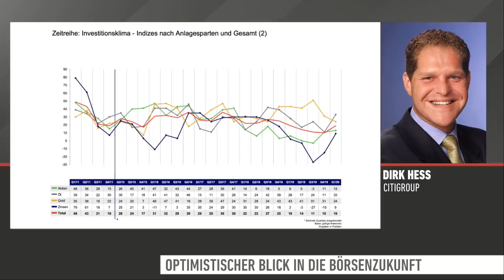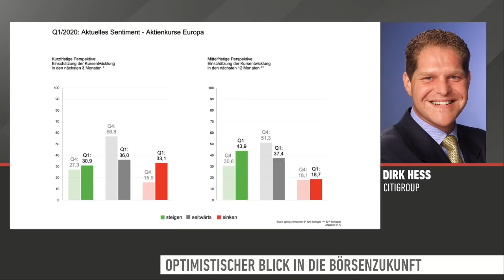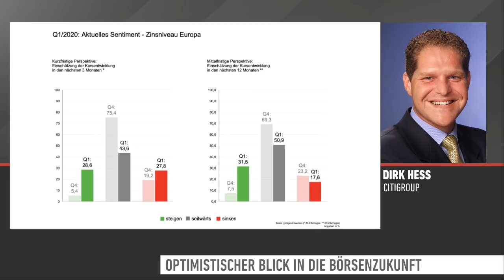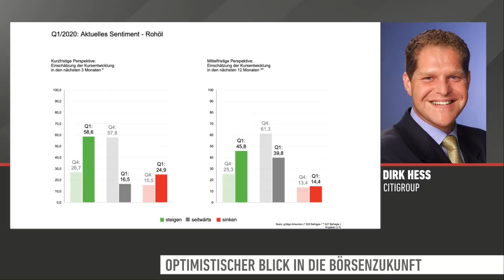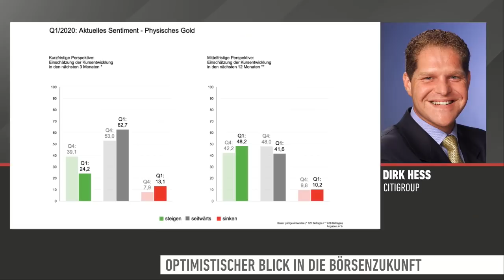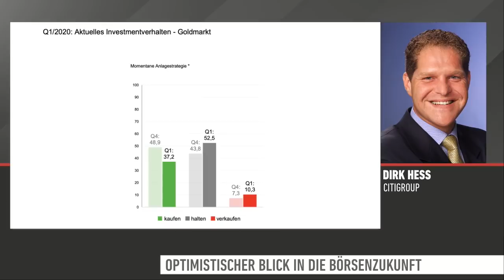Investmentbarometer: Kurzfristig enormer Aktien-Pessimismus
Die Pessimisten dominieren kurzfristig die Aktienstimmung. Aber auf mittlere Sicht sieht das Bild ganz anders aus.

Corona-Sorgen scheinen eher die aktuelle und kurzfristige Thematik zu sein. Längerfristig sieht es anders aus. Gold jedoch ausgemustert... Das neue Investmentbarometer der Citigroup zeigt Überraschungen kurz- und mittelfristig in der Investoren-Stimmung. Vor allem der Blick gen USA und auf die Zinsen ist ungewöhnlich, oder, Dirk Heß von der Citigroup?